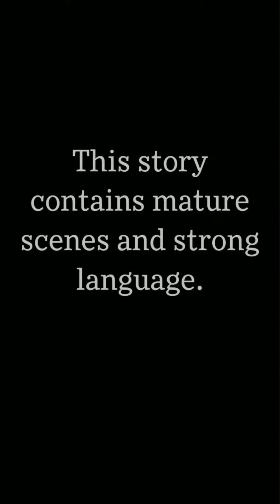Save me | Chapter 8 | Episode Choose Your Story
Lola grew up home schooled and isolated with an unknown health condition, she relocates where she the meets Ethan Peace, a ruthless vampire, will he take the risk to save her?

Thumbnail Credit: @candra_krida